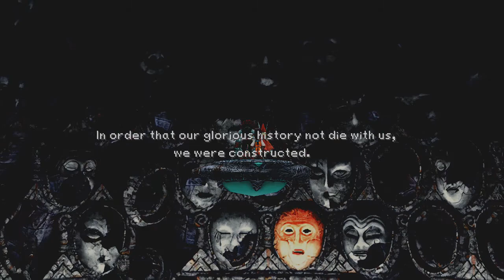64 Oeilvert 1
So... Fair warning, I may have oversold this dungeon CONSIDERABLY. Oops! Hey, it has been a couple of years since I last played the game... Despite the lack of challenge, unpleasant colours, I really like what this dungeon accomplishes at this point in the game.